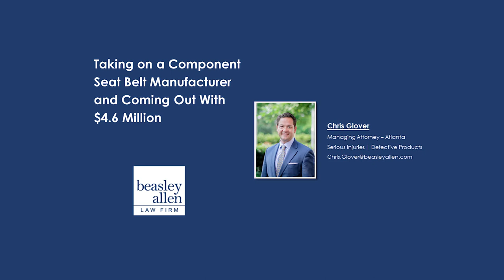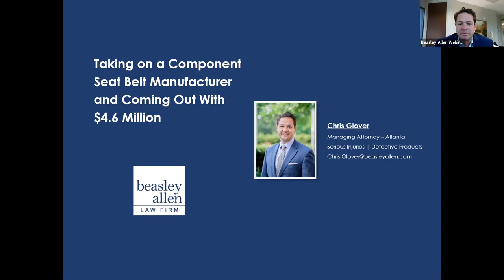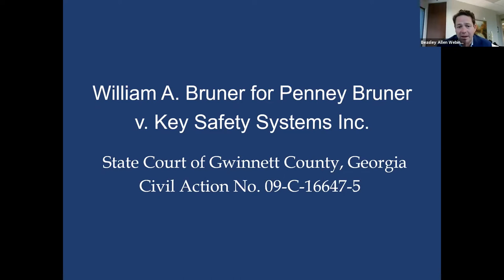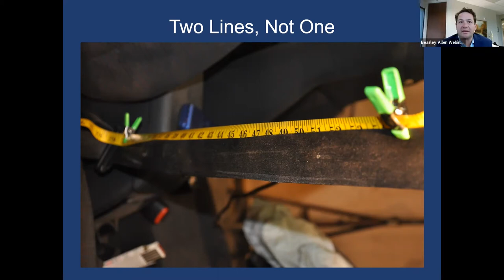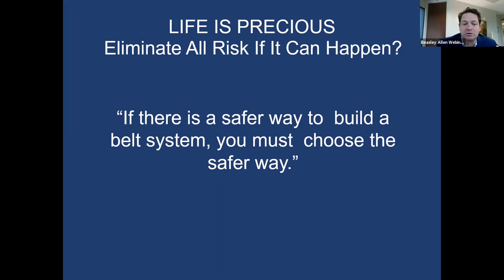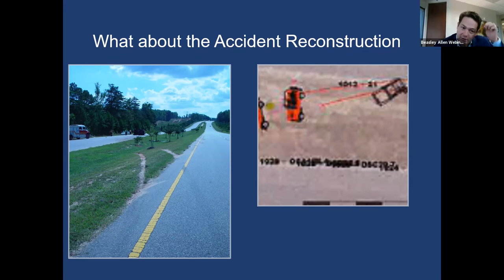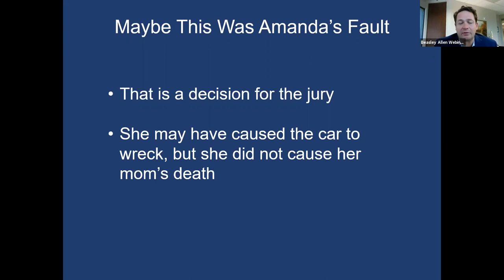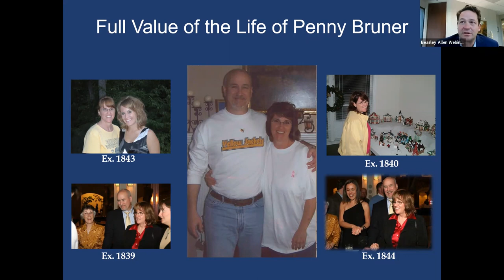Taking on a Component Seat Belt Manufacturer and Coming Out With $4.6 Million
In 2007, Penney Bruner was ejected from the passenger seat of a 2003 Jeep Wrangler and killed. Penney and her daughter Amanda, the driver, were both properly restrained by their seatbelts. Yet while Amanda survived the rollover crash with minor injuries, Penney’s seatbelt failed to keep her secured in the vehicle. The different seatbelt designs hold the clues to understanding why one failed while the other functioned properly.

Join us for this exclusive look at a landmark seatbelt failure case that resulted in a $4.6 million verdict against Key Safety Systems Inc. and what this case could mean for other auto crash lawsuits.

Chris Glover is the Managing Attorney for Beasley Allen Law Firm’s Atlanta office. He has dedicated his practice to protecting the rights of survivors of catastrophic personal injury and victims of wrongful death. He graduated from Samford University’s Cumberland School of Law and practiced law in Birmingham, Alabama, for a number of years prior to joining Beasley Allen Law Firm in 2008.

Chris has represented injured individuals and their families in a wide range of serious injury and death claims, including those that were the result of defective products, car accidents, commercial truck accidents, workplace accidents, and aviation accidents. His clients have received verdicts and settlements in the course of his career totaling over $100 million, and is one of the Beasley Allen attorneys working from the firm’s Atlanta office.